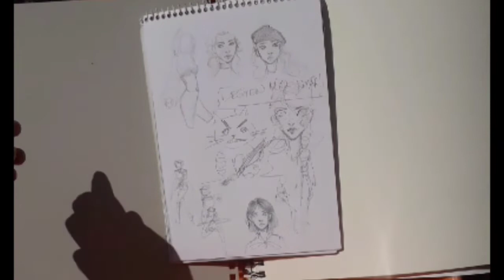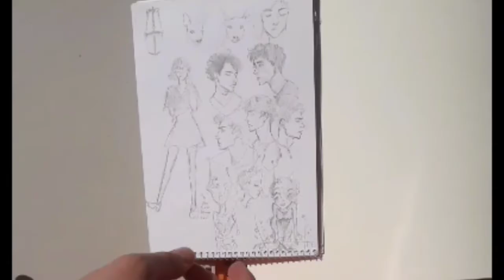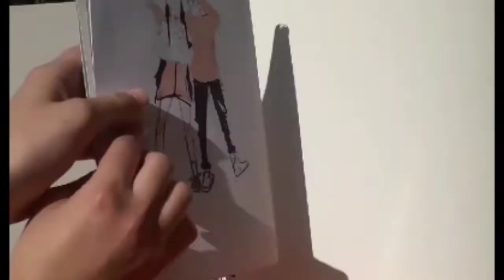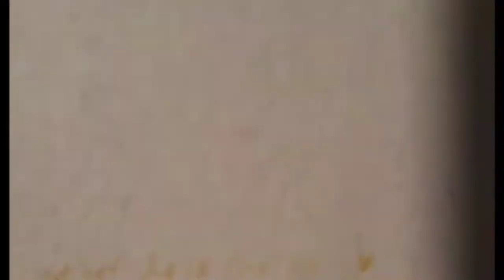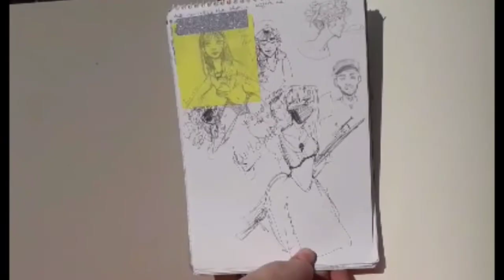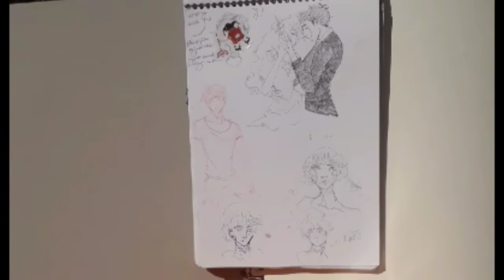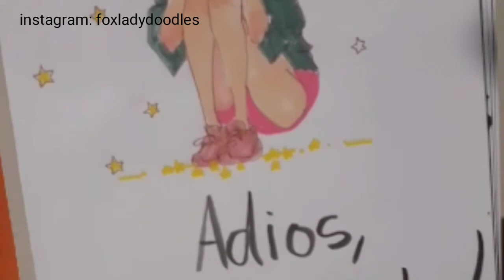- 3 SKETCHBOOK TOUR - 2017/2018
3 sketchbook in one video! I hope you enjoyed this video! ^^